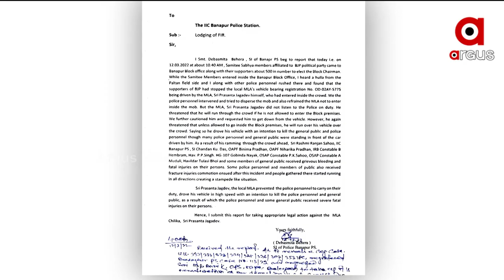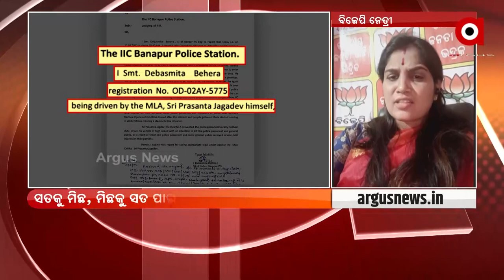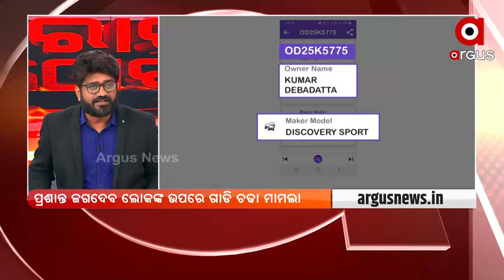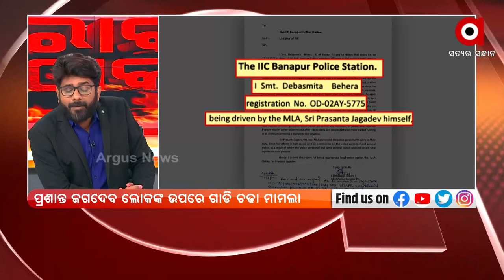Rok Thok | Chilika MLA Prashant Jagdev is being protected by Odisha Govt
Chilika MLA Prashant Jagdev is being protected by Odisha Government, says BJP Leader Harapriya Sahoo.